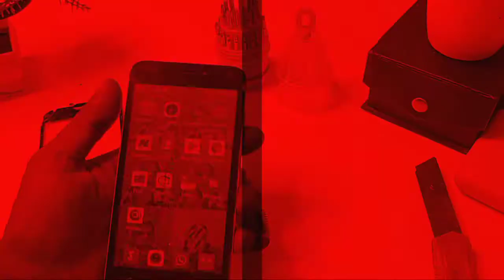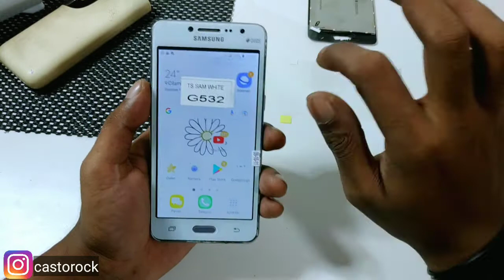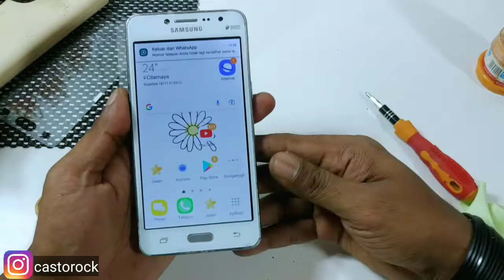cara ganti lcd dan touchscreen samsung j2 prime